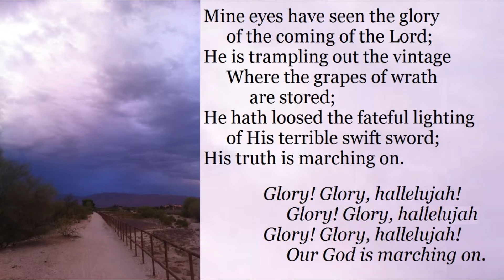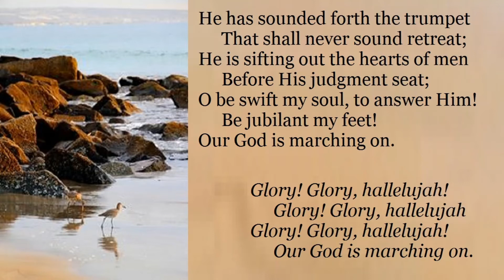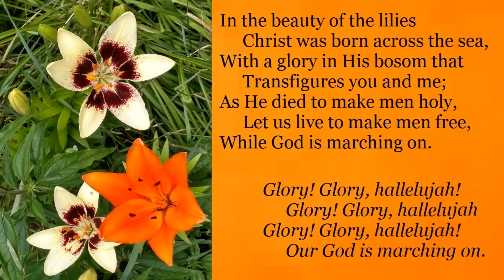Mine Eyes Have Seen the Glory